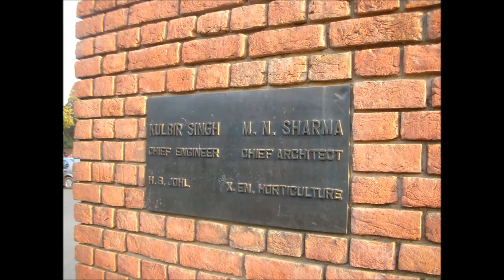SHANTI KUNJ: A Beautiful Park in Chandigarh